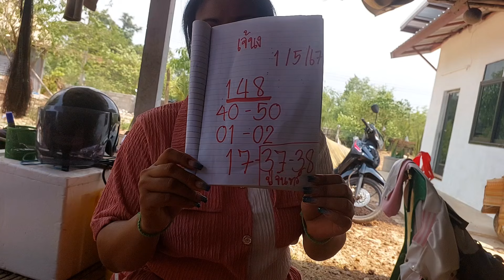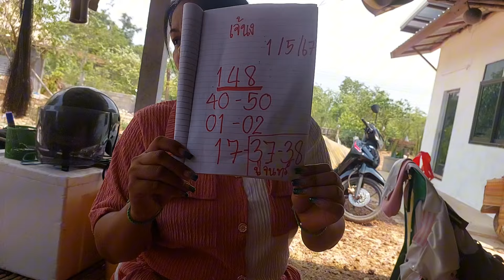ฝันเตะผี แม่นจนย่าน ต่องวดทันที3ตัวตรงๆ2/5/67